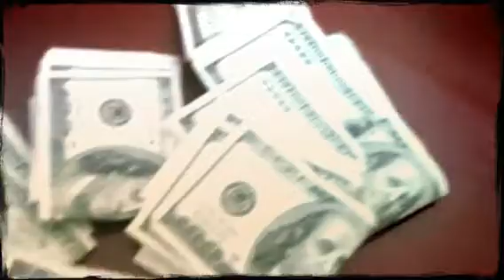What yall wanna do ( Snippet ) (Created with Magisto)